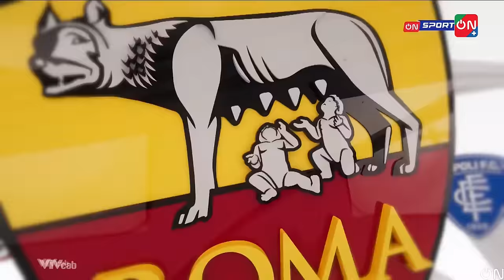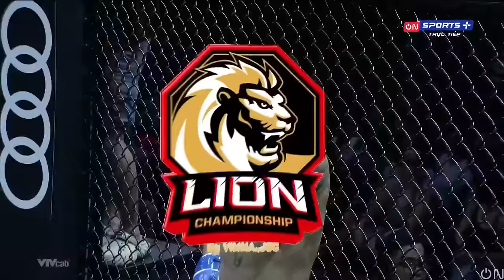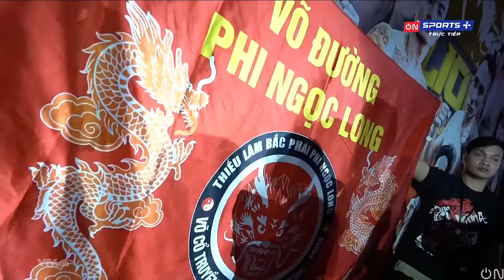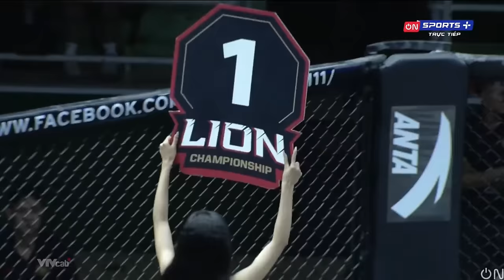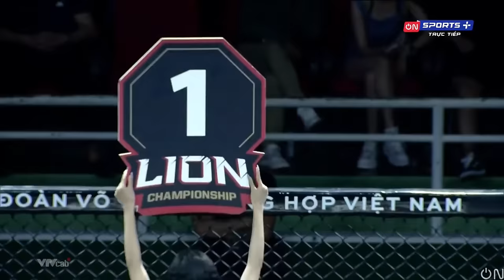🔴Trực tiếp: MMA Lion Championship 12 | Đại chiến Trần Ngọc Lượng đối đầu Bùi Trường Sinh | Hạng A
Kênh YOUTUBE chính thức của Võ Thuật Channel - Truyền hình Cáp Việt Nam VTVcab